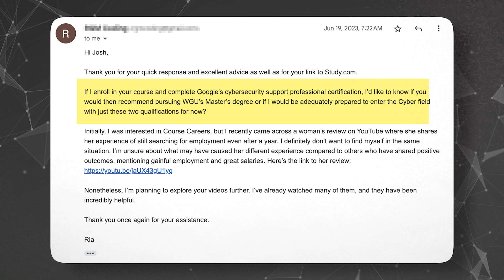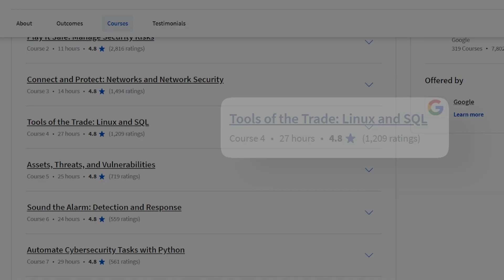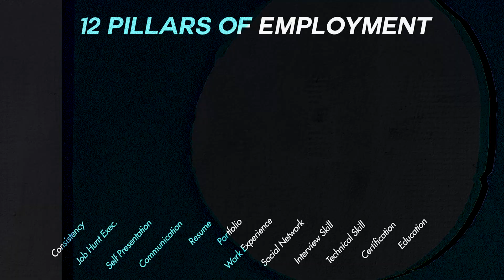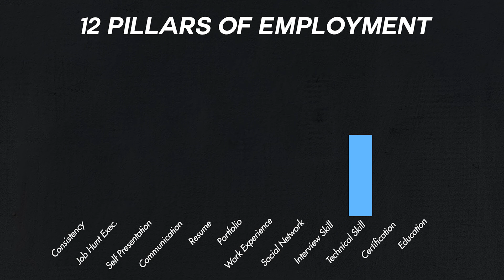$500 Cyber Bootcamp + Google's Cybersecurity ENOUGH?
🔒 Hands-On Cybersecurity Course + INTERNSHIP 🔒

In this video I answer a viewer's question about if a $500 Cyber Bootcamp plus Google's Cybersecurity Course is enough to land a job in IT or Cybersecurity

🌐 Timestamps:
00:00 Intro
00:51 Google Cybersecurity Program and Josh's Hands-On Cybersecurity Course
02:19 Mindset and Value of Certifications
03:09 Execution and Practical Application
04:01 Conclusion

In this video, we'll explore whether a $500 cybersecurity boot camp, in conjunction with Google's cybersecurity professional certification, is sufficient to secure a job in the cybersecurity field. It's crucial to understand that success in the cybersecurity industry depends on your execution during and after the boot camp or certification. While I'll be referencing my own boot camp, the principles discussed apply to various cybersecurity programs, as long as they maintain a certain quality standard.

The commenter's question revolves around Google's cybersecurity program, which covers a broad range of topics relevant to entry-level cybersecurity. It's a comprehensive program, akin to CompTIA Security+, but with added value. Google's program includes hands-on components, allowing you to work with virtual machines and explore various aspects of cybersecurity in a controlled environment.

Contrasting this, my course is designed for individuals who already possess a foundational knowledge of cybersecurity. We dive deep into hands-on exercises, often in live environments, and even simulate real-world cyberattacks and defenses. Additionally, my course emphasizes the practical aspects of landing a cybersecurity job, covering essential areas such as building a portfolio, acing interviews, and crafting a compelling resume. There's also an internship component that allows you to gain real-world experience and references.

Now, let's address the core question: Can you find a cybersecurity job with these certifications and programs? The short answer is yes, many have achieved this. However, it's not just about having the certification itself. It's about how you leverage the knowledge and skills acquired during these programs. Certifications, such as CompTIA Security+ or Google's cybersecurity certification, can open doors by enhancing your resume. Still, they are just a piece of the puzzle.

The real key to success in the cybersecurity industry lies in your execution and practical application of the knowledge gained. Rushing through these programs or merely obtaining the certification without absorbing the material won't make you stand out. It's essential to implement what you've learned effectively. This includes honing your technical skills, improving your communication abilities, and crafting a strong resume and portfolio.

Think of certifications as a stepping stone to interviews. Having them can certainly help you secure interviews, but once you're in the interview room, it's your skills, knowledge, and ability to showcase your practical experience that will make the difference. Both Google's cybersecurity program and my course offer valuable insights and hands-on experience that, when properly applied, can significantly boost your chances of landing a job in cybersecurity.

It's vital to abandon the mindset that certifications alone guarantee employment. Instead, focus on the content of these programs and how implementing their teachings will enhance your employability. Employers look for candidates who can demonstrate their skills and knowledge effectively.

In conclusion, whether you choose Google's cybersecurity program, my course, or another reputable program, the key to success lies in your ability to execute and apply what you've learned. Cybersecurity is a dynamic field, and staying ahead requires continuous learning and practical experience. Remember that certifications are just one part of the equation. It's your skills and how well you can showcase them that truly matter.

Lastly, for those who prefer not to spend money, it's entirely possible to pursue cybersecurity knowledge for free. Google's cybersecurity professional certification can be obtained for free if you complete it quickly. Additionally, the curriculum of my course is public, allowing you to emulate it for free, although it may be more challenging to implement independently.

Ultimately, your goal should be to elevate your skills and build a strong foundation in cybersecurity, whether you choose a paid program or opt for free resources. Conduct a gap analysis to identify where you stand and what you need to reach your desired level of expertise. Closing that gap through continuous learning and practical application is the path to success in the cybersecurity field.

Stay focused on your journey, and success will follow.